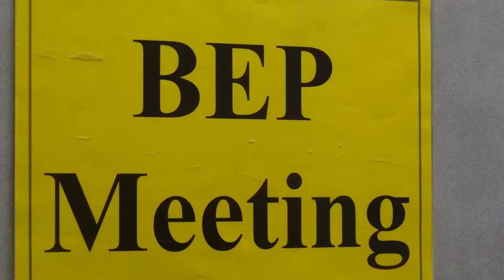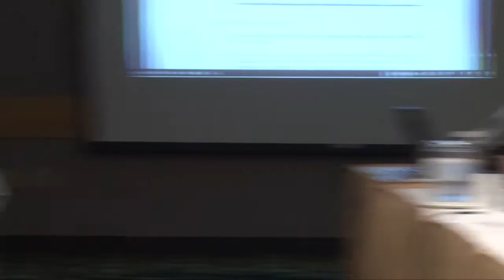Mining in Maine AG office Prt 3 to Maine BEP AGtoBEP692